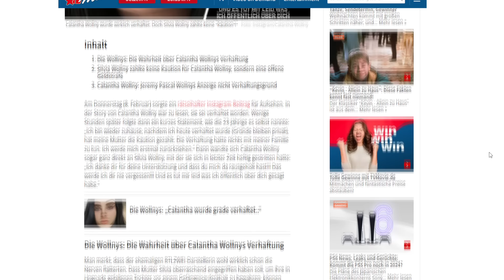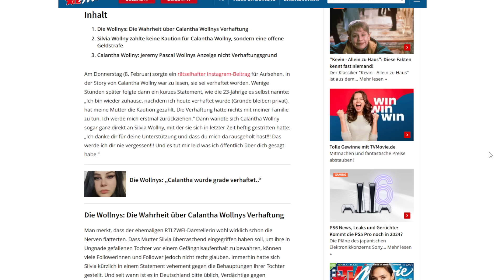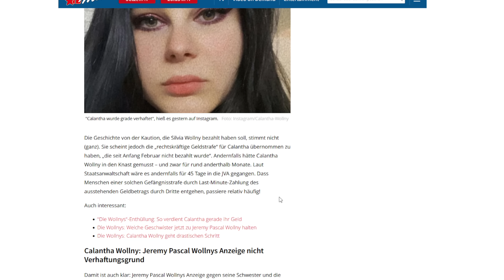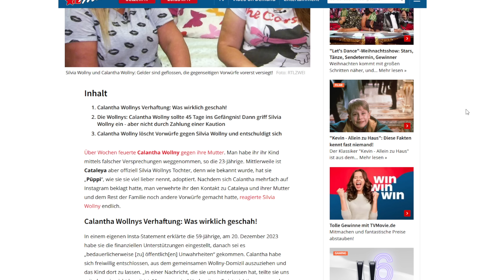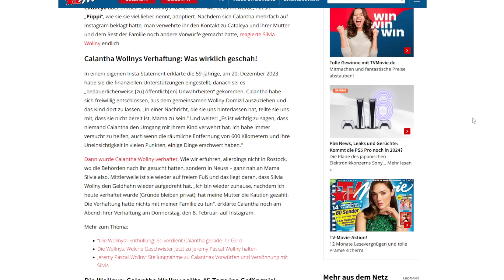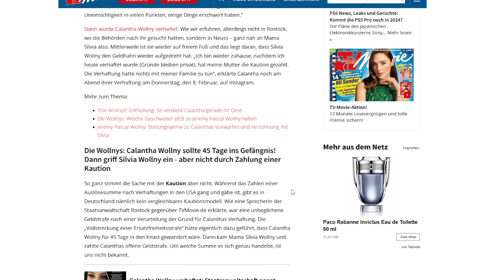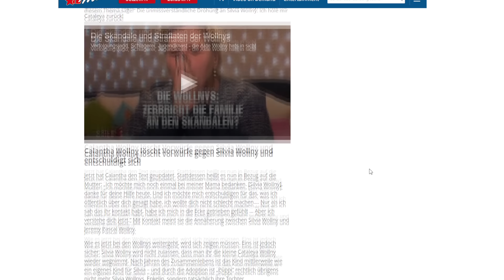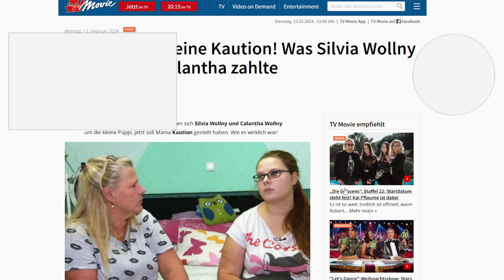Calantha Wollny hat gelogen! Die Wahrheit über ihre Verhaftung!